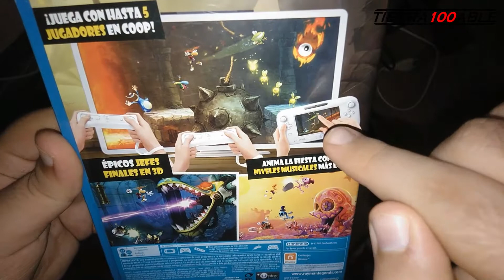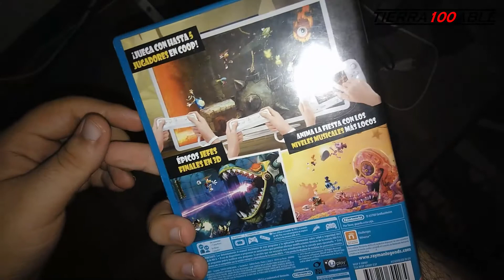Rayman Legends |WiiU| UNBOXING + GAMEPLAY